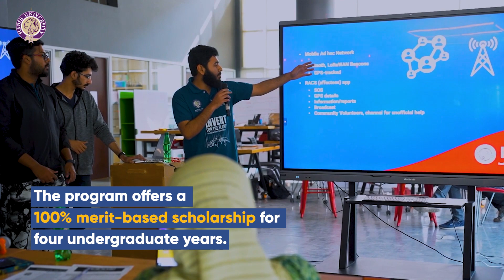HUTOPS Program | 100% Scholarship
Habib University’s Talent Outreach, Promotion, and Support (HUTOPS) Program allows students from local examination board to receive fully-funded scholarship into our four-year undergraduate degree programs.

Admissions Fall 2024 are now LIVE! Apply now and become a part of the best undergraduate experience in Pakistan